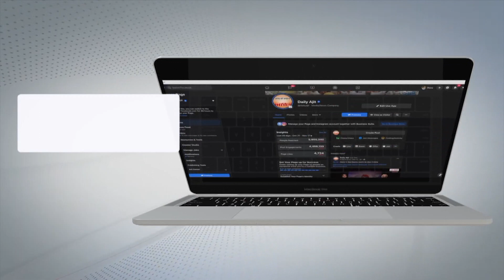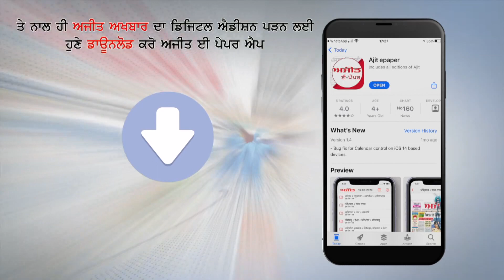ਪੰਜਾਬੀ ਲੋਕ ਗਾਇਕਾ ਗੁਰਮੀਤ ਬਾਵਾ ਦੇ ਦਿਹਾਂਤ ਮਗਰੋਂ ਪਰਿਵਾਰ ਨਾਲ ਦੁੱਖ ਸਾਂਝਾ ਕਰਨ ਪਹੁੰਚੀ ਅਮਰ ਨੂਰੀ